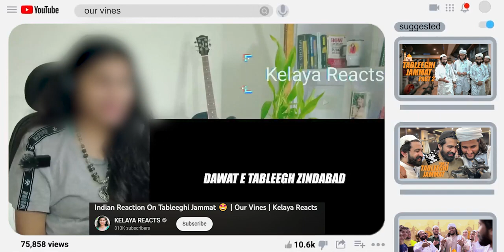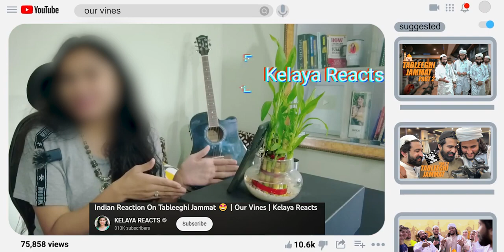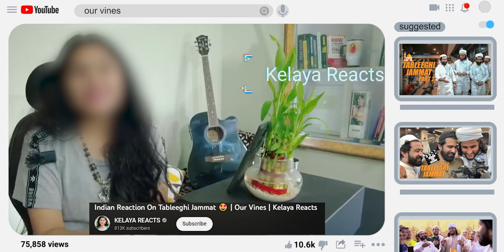tableegi jammat train ka safar credit to our vines @OurVines#islam